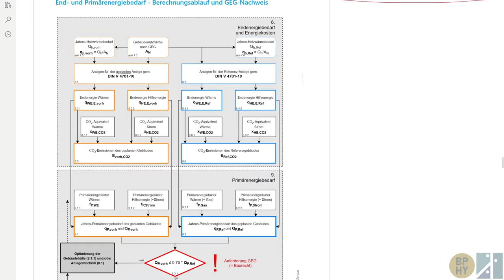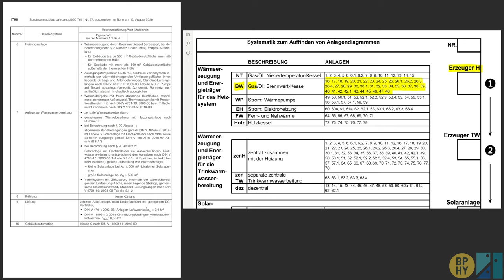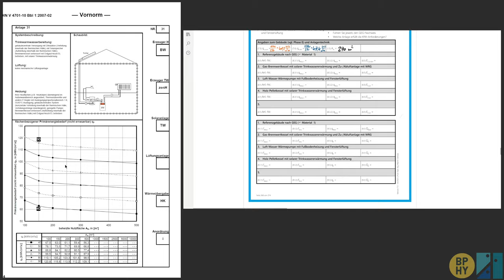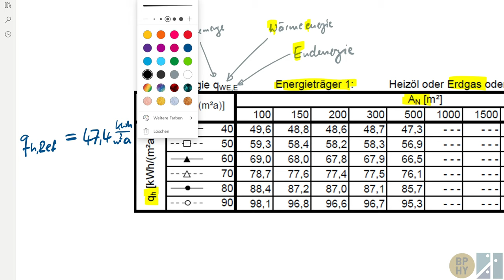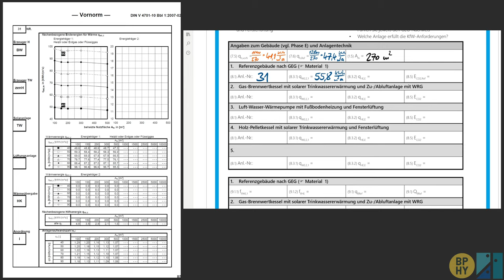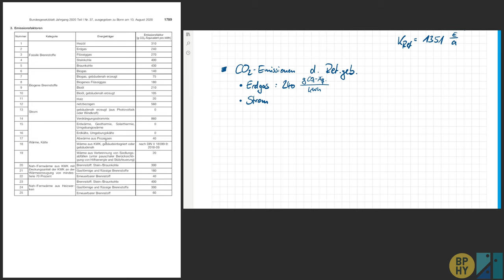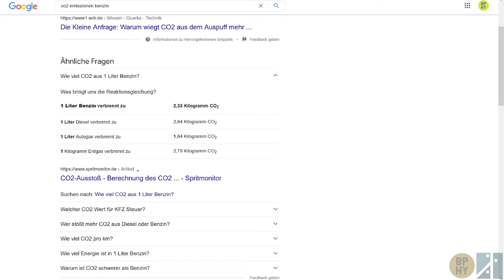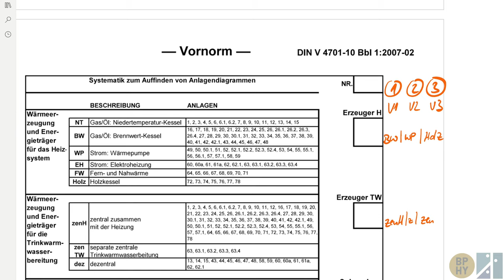PHKO-1 F2-Endenergiebedarf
Bestimmung des Endenergiebedarf eines Wohngebäudes nach DIN 4701-10